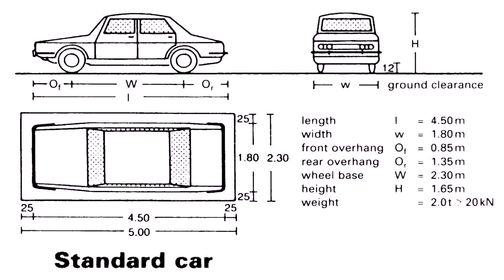Underground Parking House Plans India